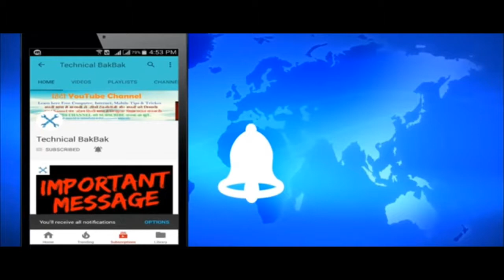अब Twitter में टाइप करें 240 word, और क्या-क्या जाने पूरी Details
Could 140-character tweets become a thing of the past? Twitter is testing out a new system with its social media platform by doubling the character limit to 280. But don’t get too excited — the feature is only available to a small group.

The news was announced on the Twitter blog which said the reason for the change was that more characters would give the opportunity for Twitter users to convey a thorough thought in 280 characters instead of cramming it into 140 characters. They found that languages like Japanese, Korean, and Chinese can convey about double the amount of information in one character as in other languages including English, Spanish, Portuguese or French. This means people who tweet in Japanese, Korean and Chinese can express thoughts in fewer characters with more room to spare, as opposed to English, which takes up a lot of tweet real estate.